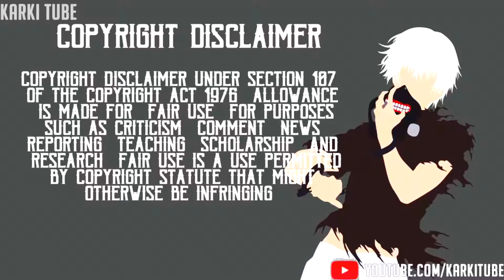Top 5 Best Otsutsuki Fights[1080p/60fps]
Have A Great Day
Bye!!!